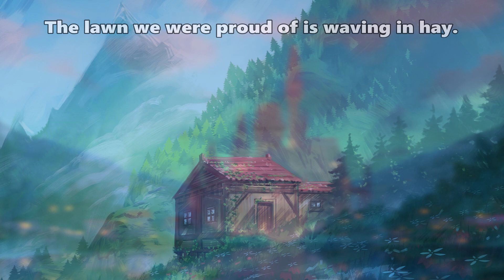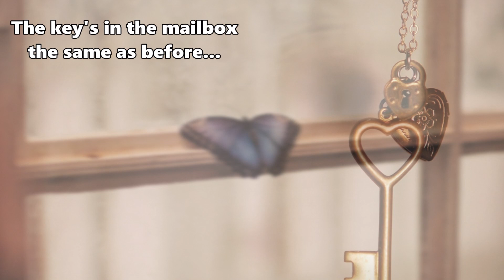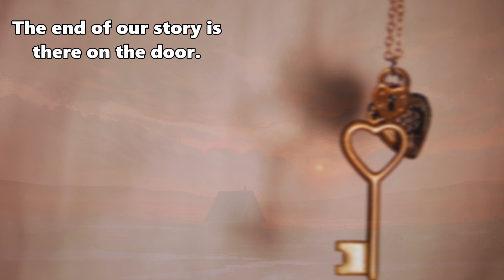Willie Nelson - Cottage For Sale - Lyrics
Willie Nelson · Cottage For Sale